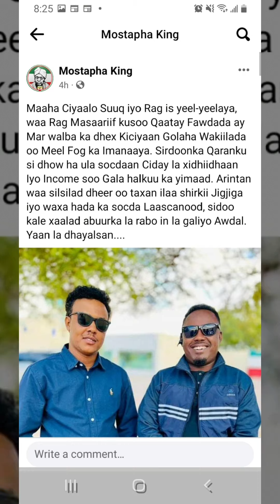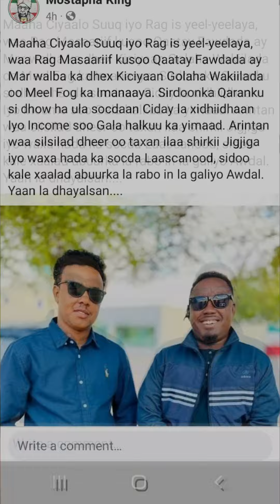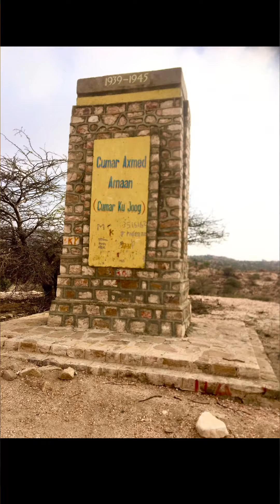Waa Rag Masaariif kusoo Qaatay Fawdada ay ka dhex Kiciyaan Golaha Wakiilada oo Meel Fog ka Imanaaya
Maaha Ciyaalo Suuq iyo Rag is yeel-yeelaya, waa Rag Masaariif kusoo Qaatay Fawdada ay Mar walba ka dhex Kiciyaan Golaha Wakiilada oo Meel Fog ka Imanaaya. Sirdoonka Qaranku si dhow ha ula socdaan Ciday la xidhiidhaan Iyo Income soo Gala halkuu ka yimaad. Arintan waa silsilad dheer oo taxan ilaa shirkii Jigjiga iyo waxa hada ka socda Laascanood, sidoo kale xaalad abuurka la rabo in la galiyo Awdal. Yaan la dhayalsan.

Kkkkk
Wakhtiga iyo Xiligaa Cajaaiba
Wiilashani mashaakil badan ayaa haysta
Kow hogaanka Xisbigooda
Laba Tarabuun ciyaarsiinaya, tani waxaa u sii raacda raga ku xiga ee Kaydka u ah oo sacab & buunbuunin ku wada si booska looga xayuubiyo.
Ta sadex iyagoo nafahooda been dhalanteeda isku qanciyey.
Dhammaan waxaay ku soo ururtay
DABAJIIR Xildhibaano ah.

Ragani meel fog ayay ka dab qaataan ee hala iska ilaaliyo.
Mohamed Dahir Muhammed isaga waa caadaystay lakiin shabakada ku xidhan ee mashruucan kula jirtaa waa intee? Waxaan hubaa in rag golaha wasiirada maanta fadhiya, Xildhibaano, Ganacsato, Culumo, Madaxdhaqameed etc arintan lug ku leeyihiin ee aanay ahay inta cadaysatay oo qudha.

Mostapha King sirdoon uma baahna arintani waa arin cadaan ah in khaliif arimaha uu wado uma baahana intelligence waayo adiga iyo aniga og ee dawlada ayay tahay inay talaabo qaado hadii kale ooy taasi dhici waydo inta hargeisa la keeno ayuu dawlada eedayn oo khaladka oodhan dhakada ka saari doona,
Marka nagada inder meesha dawlad bilaa go'aan ah ayaa joogta.

Mohamed Dahir Muhammed Dawladii UDUB aad ayaan u tabayaa dharaarahan! Xiligoodii Somaliland National Security iyo Intelligence #1 u ahayd Dalalka Gobolka.

Aad iyo aad waa silsilad dheer maaha si yeelyeel ee sheeko laga soo shaqeeyay dawlada jileec badanba ka muuqda,
Nacala kuyaal dawlad jilicsan,
Sidan kusii socon mayso hadii lagu wado.

Kkkkk
Kow hogaanka Xisbigooda
DABAJIIR Xildhibaano ah.

Arinkaa .ilaa muddo hore.
Dareen wayn ayaan ka qabay.
Dad kale oo badanina way ila qabaan..
Aadna suurtagal ayay ugu  muuqataa..in gacani ku jirto..
Waxa waajib ah ..
In si dhaw loola socdo.
Ciyaalkani waxay kaga duwanyihii  82 ka xildhibaan.